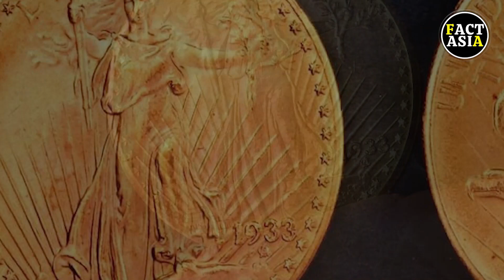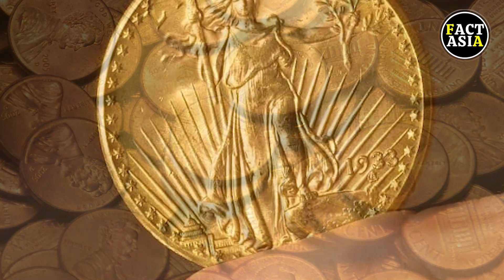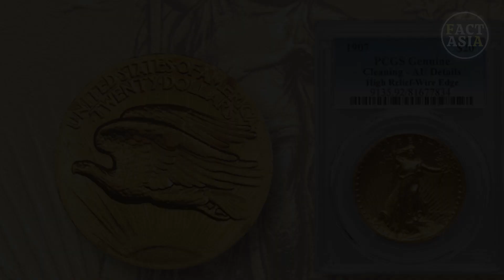Most Valuable Coins: जानिए दुनिया के सबसे कीमती सिक्का के बारे में | Flying Hair Silver Dollar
Most Valuable Coins : इस संसार में कई प्रकार के सिक्के मौजूद हैं. जिनकी कीमत हजारो-लाखों में है. बता दें कि कुछ सिक्के ऐसे भी है जो बहुत ही प्रचीन व ऐतिहासिक (Most antique coin) बताए जाते हैं. जिनकी कीमत लाखों में ना होकर करोड़ों में हैं. उन्ही में से एक सिक्का भी है जो यूएसए में सबसे पहला बना सिक्का (First US Coin) माना जाता है. जिसकी कीमत करोड़ों में बताई जाती हैं. आपको बता दें कि इस क्वाइन का नाम फ्लाइंग हेयर सिल्वर डॉलर (Flying Hair Silver Dollar) हैं. ये सिक्का 1794 में बने 1758 चांदी के डॉलर में से एक माना जाता हैं. एक रिपोर्ट के मुताबिक कई विशेषज्ञ का मानना हैं कि ये अमेरिका का सबसे पहला बना सिक्का था. कुछ लोगों का यह भी कहना है कि इसको स्वयं जॉर्ज वाशिंगटन ने जांचा था

kaun se sikke ki sbse jyaada kimat hai?, duniya ka sbse bada sikka kaun sa hai?, bharat ke sbse mahenge sikke kaun se hain?, vishv ka sbse pehla sikka kisne banaya tha?, duniya ka sbse mehanga sikka kaun sa hai?, 1933 double eagle ka malik kaun hai?, bharat mein sikke kahan banate hain?, sikke bnane vaala pahala shaasak kaun tha?, itihaas ka sabase mahanga sikka kaun sa hai?, 1787 Brasher Gold Doubloon, 2007 'Big Maple Leaf' 100kg Gold Coin, 1804 Silver Dollar, 1913 Liberty Head Nickel, 1822 Half Eagle Gold Coin, 1907 Gold Saint-Gaudens Double Eagle (High Relief), 1344 Edward III Gold Florin, most expensive coin of world, most antique coin of world, biggest coin of world, oldest coin of india, oldest coin of world, smallest coin of world, oldest coin of india, smallest coin, rarest coin, first coin of world, which was first coin of world, coin before independence, coin after independence, different types of coin, आजादी से पहले का सिक्का, दुनिया का सबसे महंगा सिक्का, दुनिया का सबसे पुराना सिक्का, दुनिया का सबसे बड़ा सिक्का, आजादी से पहले सिक्का कैसा दिखता था ?, भारत का पहला सिक्का कौन सा था, सिक्के कैसे बनते हैं ?, सिक्के कौन बनाता है, सिक्के कैसे बनाते हैं, सिक्के कितने प्रकार के होते हैं, सबसे महंगा सिक्का कौन सा है, सबसे महंगा सिक्का कितना में बिका ?,

Fact Asia | History | General Knowledge

Watch all latest video of Fact Asia here. In this Channel you we go through all the amazing and latest videos.

If you want us to create a content on any specific topic then do let us know in the comment section. or you can mail us at our official Email id mentioned below.

Kindly Do Likes Share & Subscribes.

Team - Fact Asia